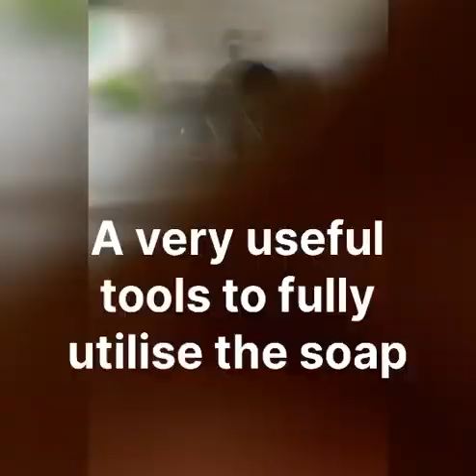How to save the tinny pieces of soap?